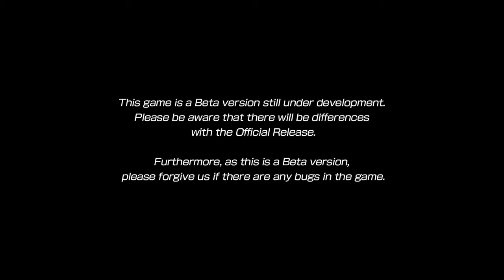FIGHTING EX LAYER BETA DEMO